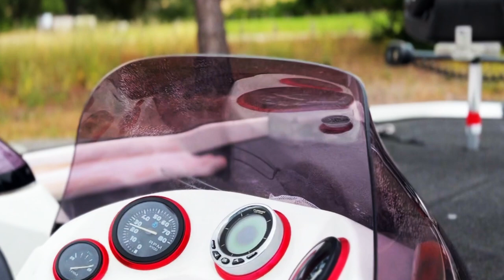CHUCK MORRIS CELEBRATING CHRIS' BIRTHDAY 5/28/2023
We took a nice drive up North to celebrate Chris' Birthday